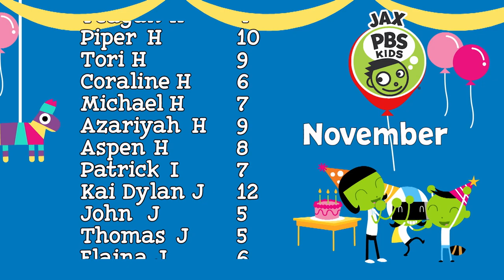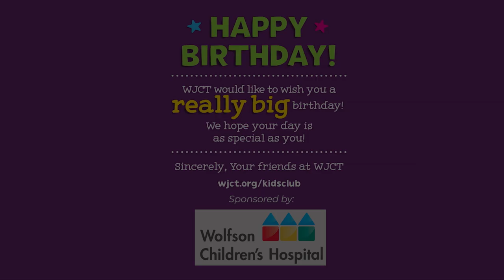Jax PBS Kids Club November Birthdays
PLEASE NOTE: Due to production time, sign ups received during the month of the child's birthday will not be reflected on-air or with a birthday card until the following year.